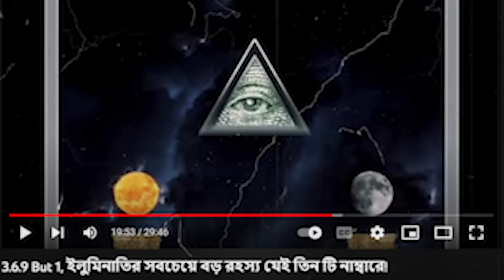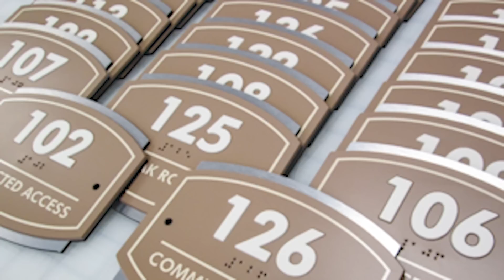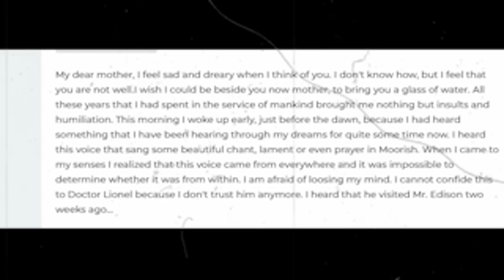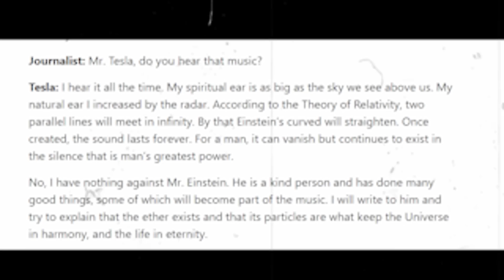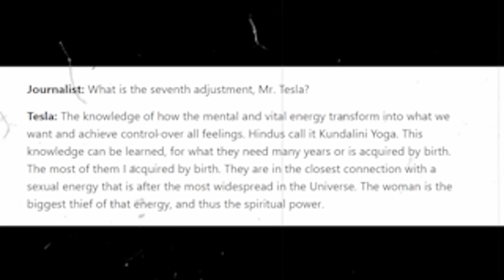Mysterious Life Of Nikola Tesla Part 1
আশা করছি সকলে ভালো আছেন

কিছু গুরুত্বপূর্ণ প্লেলিস্ট